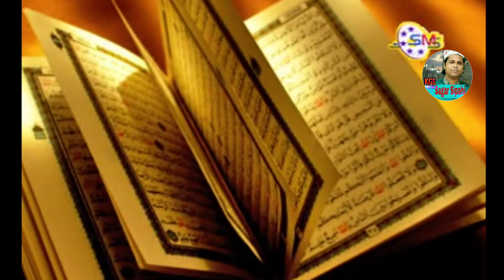Sokha go ami jabo tomar daray. Habibur Rahman.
Song = Sokha go ami jabo tomar daray.

Singer = Habibur Rahman.

Writer = Kobi Abul Kalam.

SMS present.